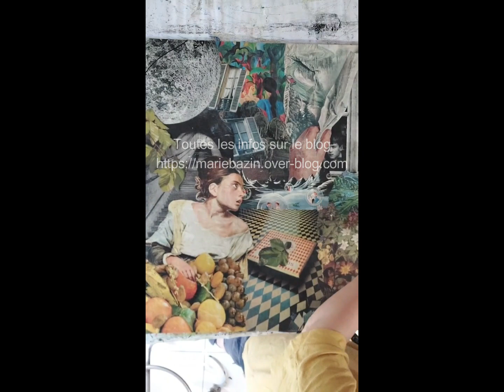Collage Express : "OÙ VONT NOS RÊVES QUAND ILS S'ENVOLENT"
"Où vont nos rêves quand ils s'envolent?"...
Collage sur contreplaqué. 65x65 • ©MarieBazin/Adagp2023
Quand un collage prend vie ! Vidéo courte pour vous présenter le moment du collage, étape finale pour réaliser un beau collage, que vous verrez ici de façon "express". Une version longue et détaillée sera bientôt disponible sur demande. Toutes les infos sur les stages sont à retrouver sur mon site et sur mon blog.